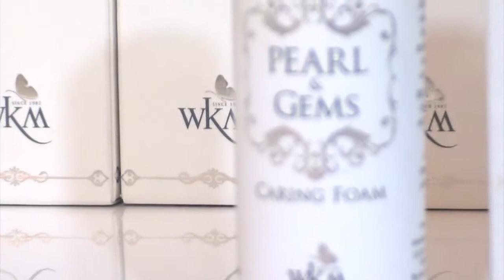How to clean pearls, pearls necklace and rings by WKM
For more information about WKM's Products, Jewelry care, Silver care, Pearl care and others accessories, please